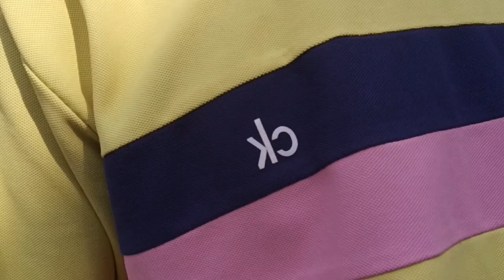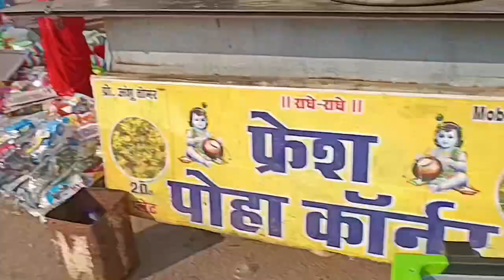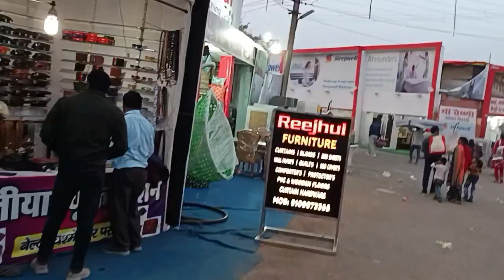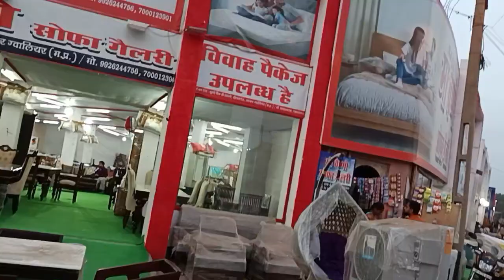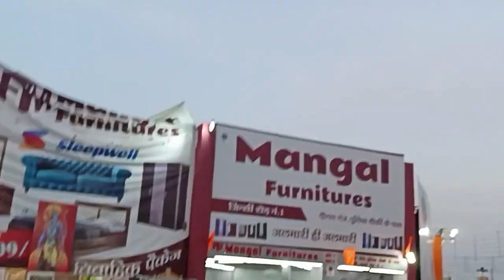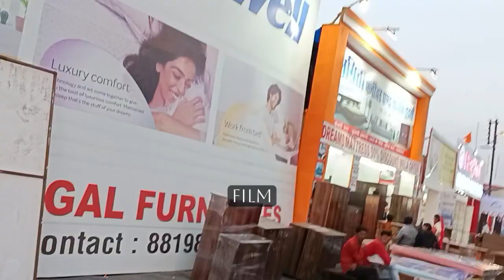Gwalior Mele Mein BanegaNJ Nikhil jha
Gwalior Mele Mein BanegaNJ Nikhil jha Vlgos#2005#viral

Maine Mele Mein Pahli Pahli bar block Banaya aur Mujhe Aisa Laga ki main thoda sa Narvar so raha tha per thoda bahut nervous hone ke bad mujhe pata Pada ki mehnat karo aur apna hi block taiyar Karke aap Logon Ko dikhaya hai so please watch your Jab Main mahine Mein Pahli Pahli bar block banaa raha tha tab mujhe aisa lag raha tha Koi Mujhe notice nahin kar raha aur Maine Dekha ki Sabhi Mujhe notice kar rahe the😍😍😍😍😍😍😍😍😍😍😍😍😍😍😍😍😍😍😍😍😍😍😍😍😍😍😍😍